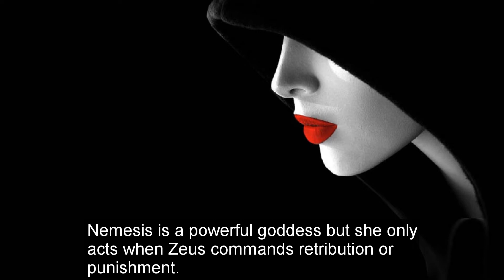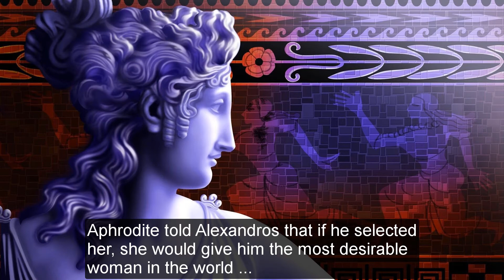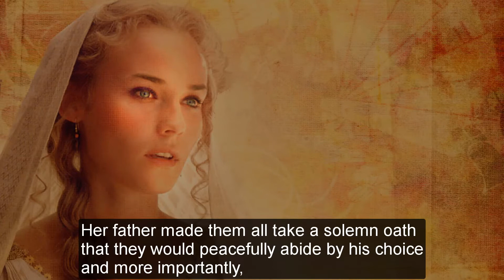ERIS – the Goddess of Discord and Strive!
About the Video – Video Description and farther Sources:

In this video we talk about Eris – the Goddess of Discord and Strive!
We start of the story of her origins, what her story is, what her role was in Mount Olympus – and in general – then, we proceed with the famous Judgment of Paris.
Finally, we discuss what her role was in the Trojan War and on Achilles Shield as well; always based on the Ancient Greek Resources.

(YouTube Videos)

This video includes: Ancient Greece Reloaded, Herakles, Hercules, Eris, Discord, Strive,  Apollo, Artemis, Orpheus, gold, food, drink, Ares, Aphrodite, Zeus, prophecy, justice, wealth, abundance, Eros, insurance, cooking, strength, power, how to make money, how to become rich, gods, goddesses, Titans, Mount Olympus, Hesiod, mythology, history, ancient Greek mythology, Valhalla, PlayStation 5, ancient Greek History, immortality, Ancient Greece, Delphi, Nyx, Eros, Achilles, Trojan War, Achilles Shield, Patroclus, Hector, Nemesis, Philotes, Apate, Geras